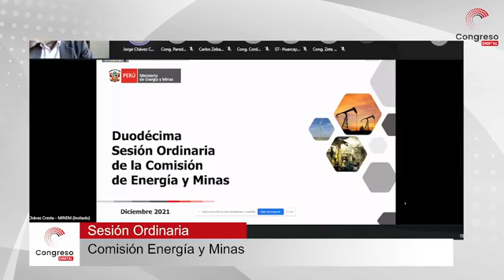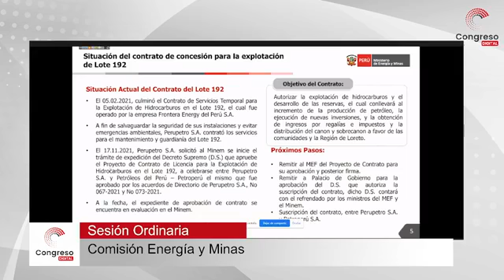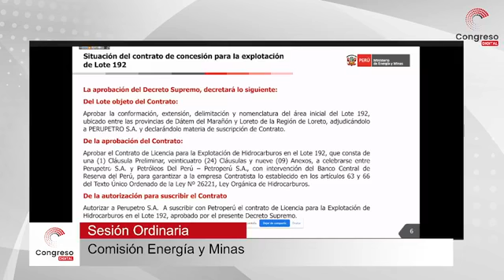COMISIÓN DE ENERGÍA Y MINAS APRUEBA FORTALECIMIENTO DE PERÚPETRO | PARTE 1 | 15/12/21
La empresa estatal de derecho privado PerúPetro S.A. debería ser fortalecida en su capacidad de gestión, según aprobó hoy la Comisión de Energía y Minas.

Lea la nota sobre "Comisión de Energía y Minas aprueba fortalecimiento de PerúPetro"